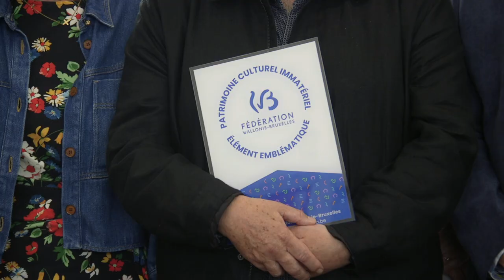🧶 Le savoir-faire du métier de licier de haute lice à Tournai 🧶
🧵 Le métier de licier et de licière vient d'être reconnu officiellement comme élément emblématique du patrimoine culturel immatériel de la Fédération Wallonie-Bruxelles. 🧶 Bravo pour cette distinction aux équipes des Ateliers Tournaisiens de Tapisserie du C.R.E.C.I.T. 🪡

Hainaut çacestlaprovince - Ateliers Tournaisiens de Tapisserie - Hainaut Culture - Serge Hustache - Ville de Tournai